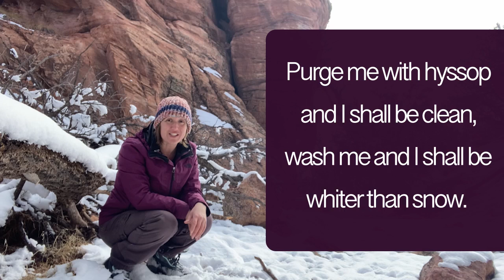Whiter than Snow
Come with me on a walk in my backyard and discover the beauty of the new snowfall!

If you like this Nature Nugget and want to find more programs that I have done, check out my podcast, SeedPod Kids on any podcast platform!